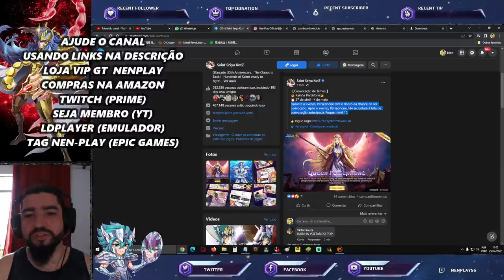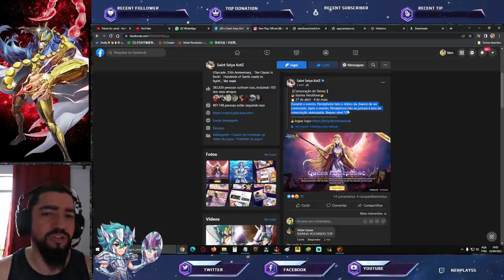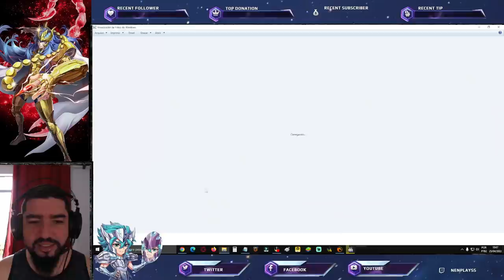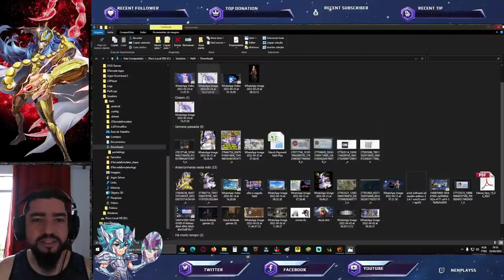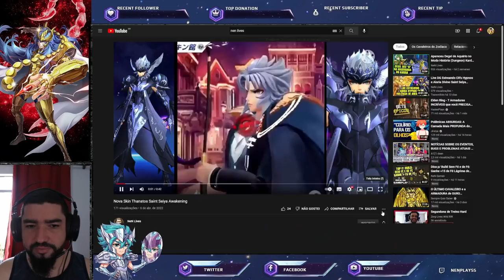Confira Revelação dos 02 Easter Egg. +1 Skin Vazada? Banner da Semana - Saint Seiya Awakening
Confira nesse vídeo as novidades recentes que encontrei em Saint Seiya Awakening.